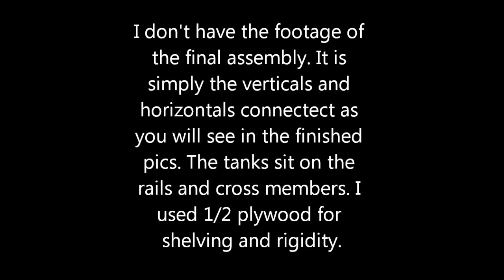Building A Fish Tank Rack, Starting A Fish Room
Just a quick guide of the basics for making an aqurium rack. I am no carpenter but you can build an inexpensive rack in a long afternoon for about $60.00.